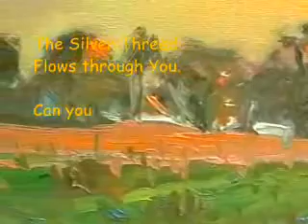Plein Air Painting Lesson , Oil Painting on the Beach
Plein air painting on a beach in Virginia, Chesapeake Bay artist Dorothy Fagan prefers a quiet, tranquil landscape.